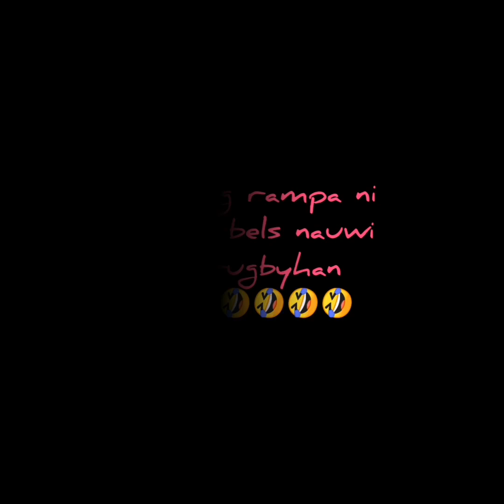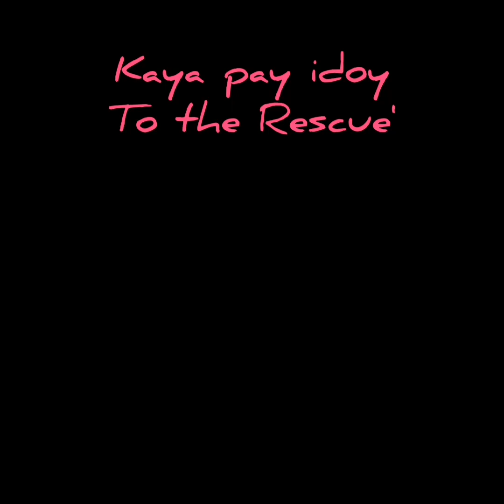Rampa ni tasing bels Nauwi sa Rugbyhan🤣🤣🤣Broken heels is real😂😂😂EPISODE 1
Yong dapat magrarampaka eh kaso tumalsik yong swelas at heels mo😂😂😂😂, kaya rugby mona to the max bago magrampahan,, hahaha,, seriuos scene turned to funny scene nanaman talaga,, hindi ka mooodelll noems🤣🤣